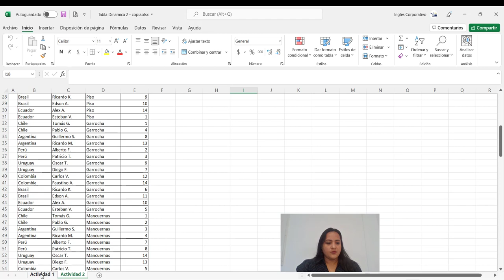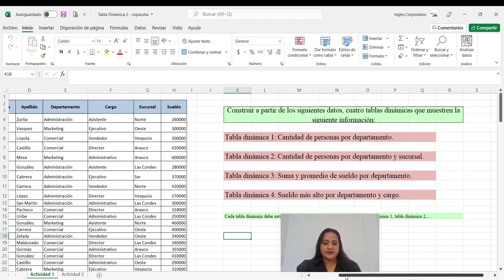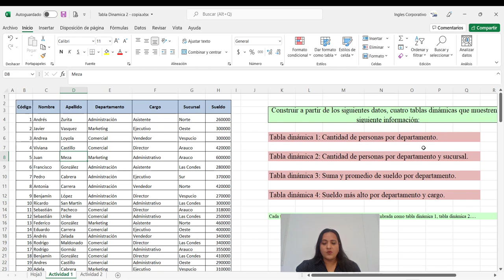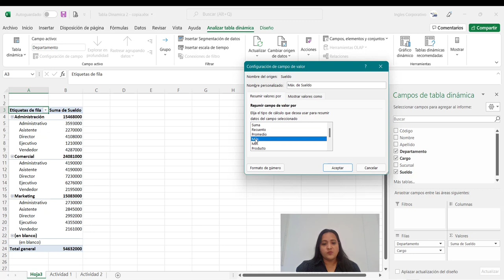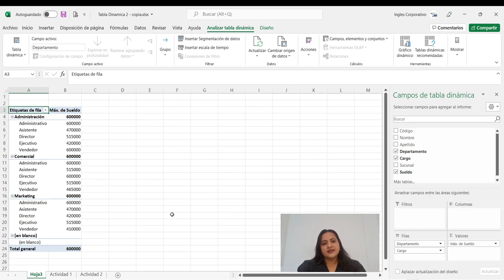Ingles Corporativo- Tablas Dinámicas